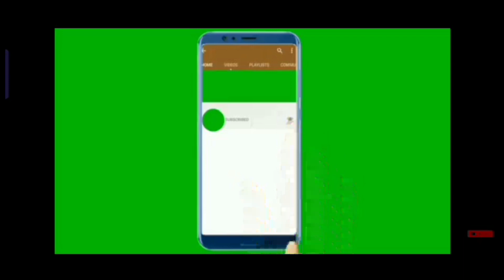Chess Tournament | Agapay, Apollo (4) vs Canilang, Jabez Antonio (4) | Round 5 Board 1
Endgame Strategy | San Fabian Chess Club